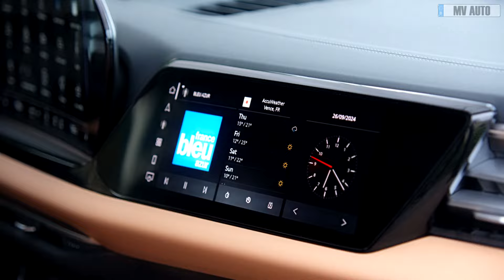2025 New Audi A5 Avant - Review and modifications!